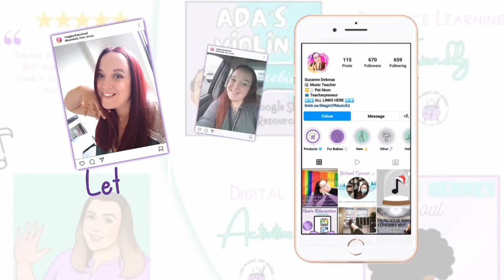Addressing Changes To My Channel!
It's been a while! I'm back to discuss what's new and what you can expect from me going forward!